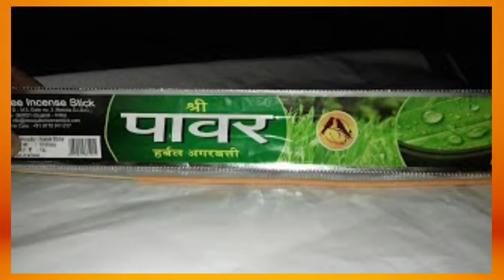Mosquito killer laser tank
Ooops Story likhna bhul gye 😁